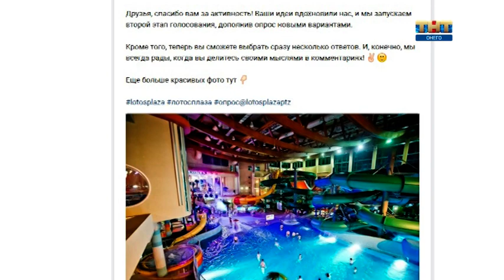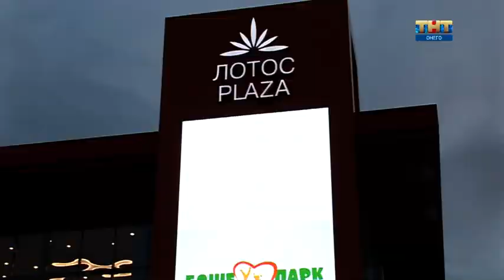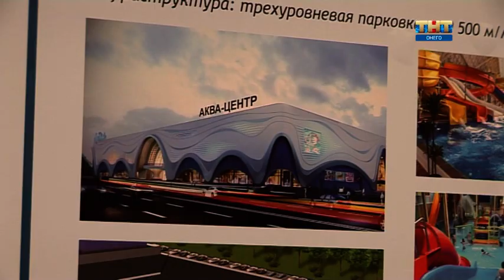Событие дня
ТРК "ЛОТОС PLAZA" расширяет границы, в прямом и в переносном смысле :). Новый грандиозный проект по строительству третей линии уже реальность, причем воплощаться в жизнь он будет с учетом пожеланий Петрозаводчан. Подробности в программе "Событие дня на ТНТ-ОНЕГО"